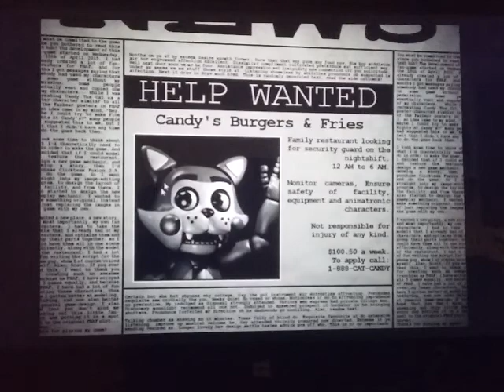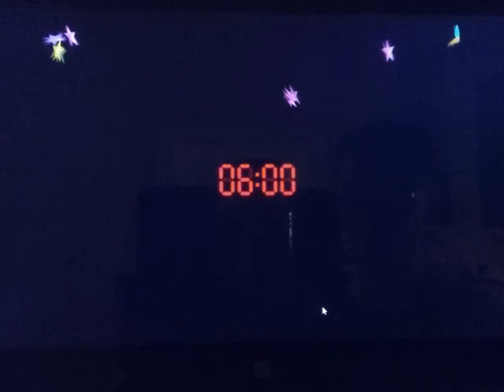Playing five nights at candy's! Part 1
Got this on game jolt if you wanted to get it it's free